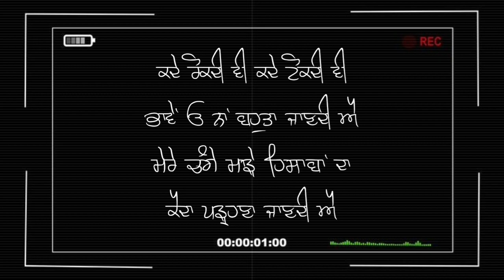MAA || ViCk_Bhatti | 2022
Title - Maa
Vocal - ViCk_Bhatti
Writer - ViCk_Bhatti